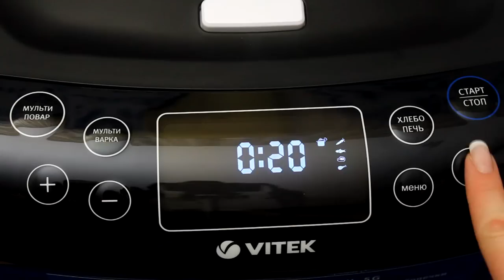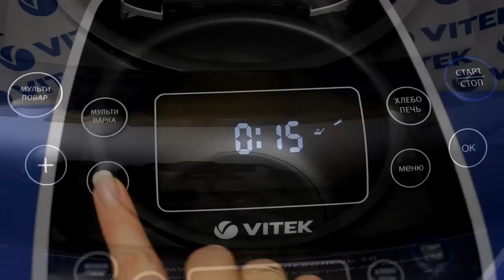Рецепт приготовления кабачков на пару в мультиварке VITEK VT-4209 BW